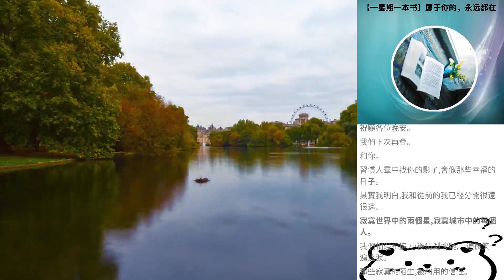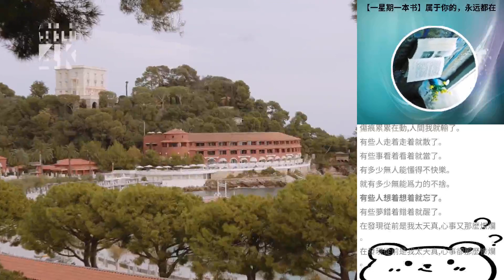【一星期一本書】屬於你的，永遠都在